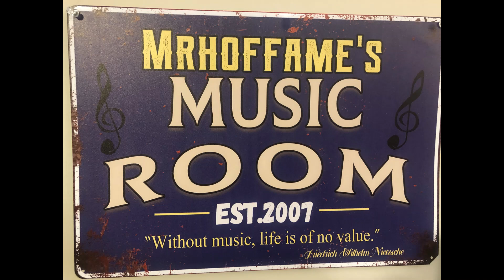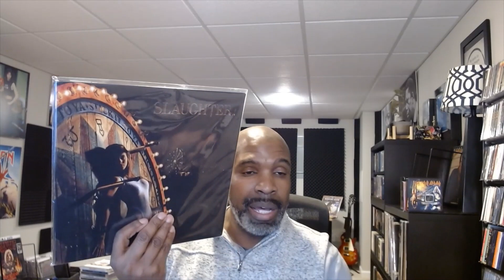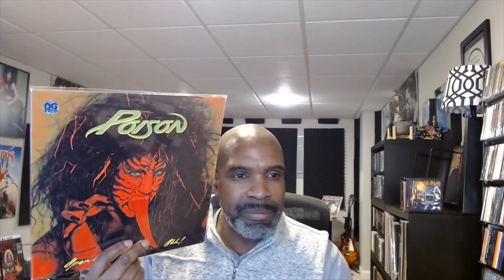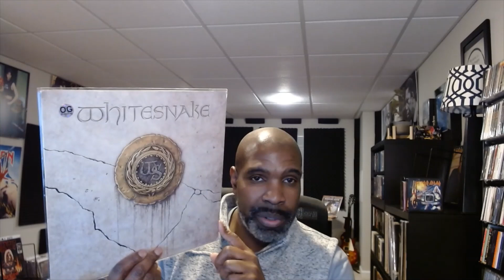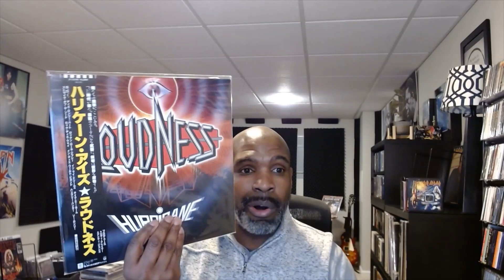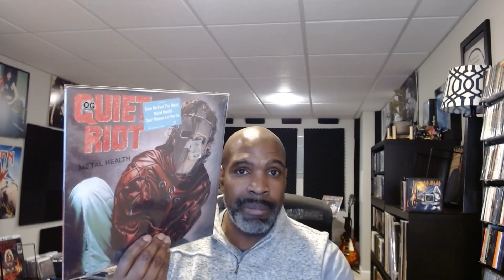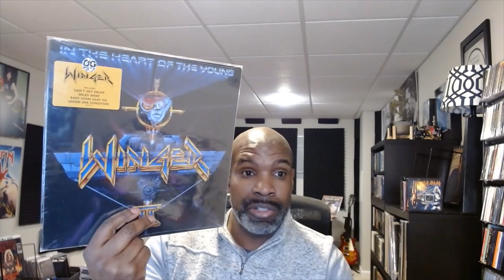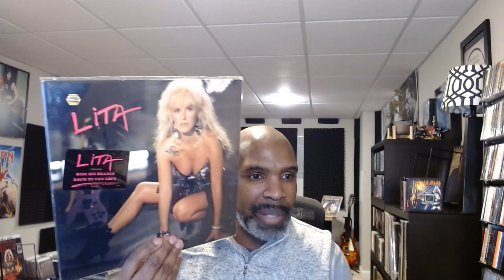JC's Intro To Hair/Glam Metal Re: